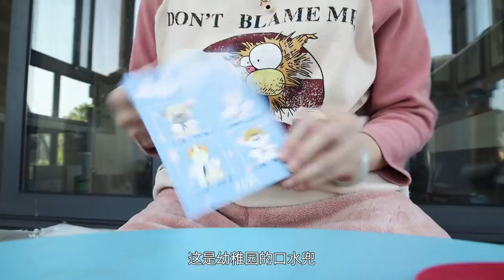新買的貓抓板遭貓無情嫌棄，不玩就算了，還沖其瘋狂埋屎｜李喜貓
新玩具開箱現場，貓：除紙箱外的全部垃圾都歸狗，包括李喜貓